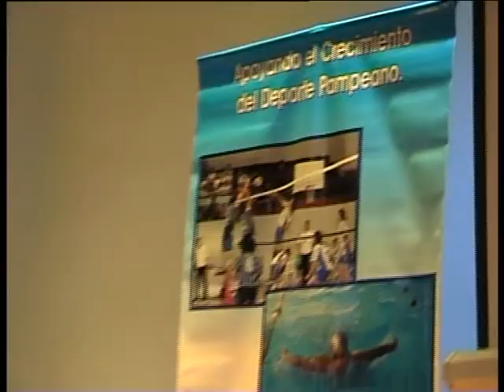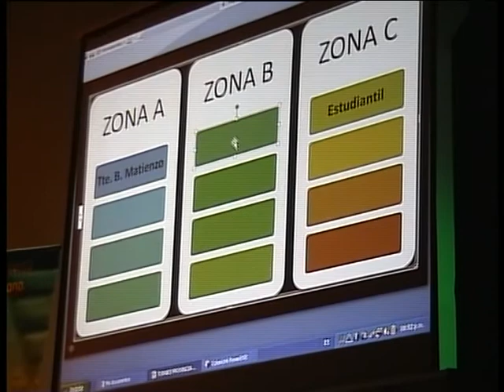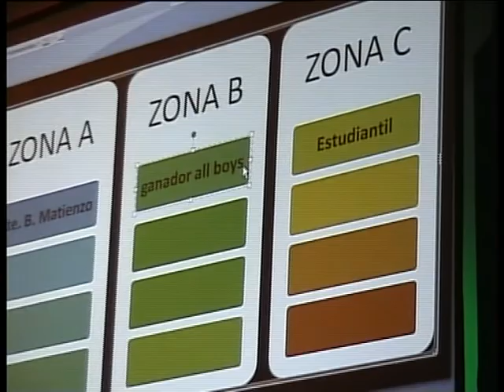provincial_1908.mp4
Norberto Cuevas - Presidente Liga Pampeana de Fútbol - Aníbal Bertón - Director de Deportes de la Provincia - Juan José Rainone - Viceintendente - Lanzamiento del Torneo Provincial de Fútbol 2011.